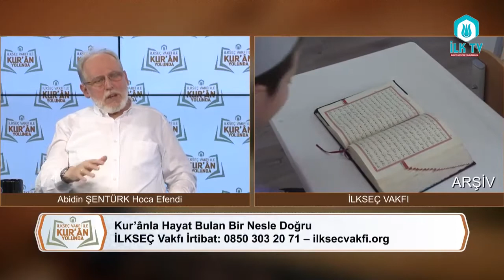SENDE BİR HAFIZ YETİŞTİR - İlkseç Vakfı ile Kur'ân Yolunda Abidin ŞENTÜRK Hocaefendi